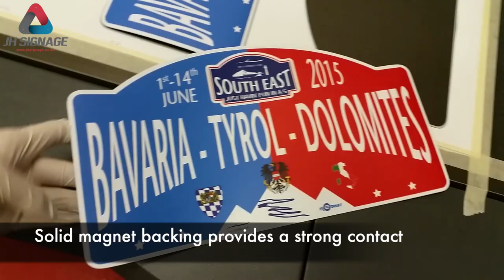JH Signage's Production of MX -5 Club Car Magnets.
This video is the production of MX- 5 Owners Club car magnet produced in- house by JH Signage Ltd.